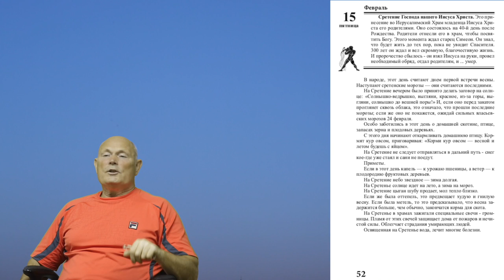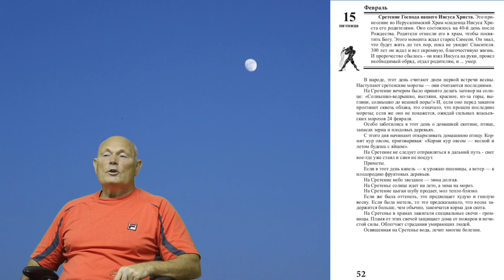15 февраля 2019 года.